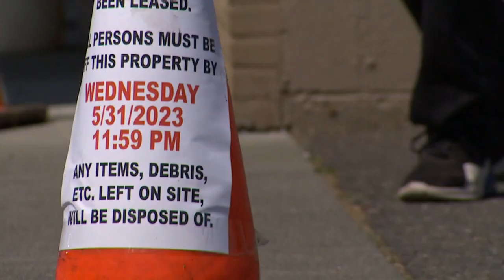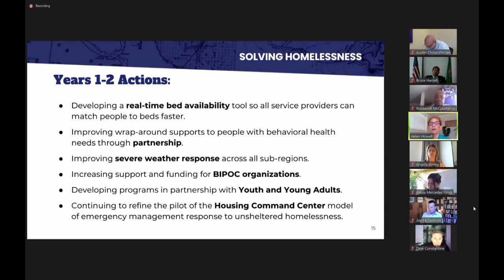Nonprofit clears homeless encampment in Burien, critics question where people will go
In Burien, tension is rising over how to handle the homeless crisis. It's where an unsanctioned encampment took over a corner, not far from City Hall.

Public notices went up days ago, stating that people needed to leave the homeless encampment by 11:59 p.m. on Wednesday.

"That is when our lease took effect,” Debra George explained. "We weren't going to come and wake them up at midnight, but we want them to know that it is coming."